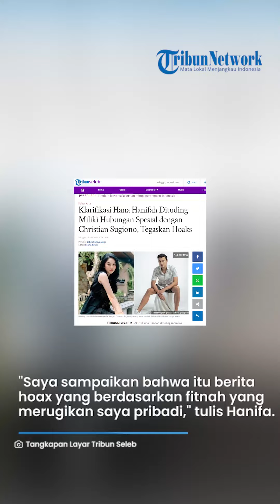Hana Hanifah Dituding Jadi Selingkuhan Christian Sugiono, Langsung Beri Klarifikasi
TRIBUN-VIDEO.COM - Aktris Hana Hanifah dituding memiliki hubungan spesial dengan Christian Sugiono, akui hanya hoaks.

Belakangan nama Hana Hanifah kerap dikait-kaitkan dengan suami Titi Kamal, Christian Sugiono.

Bahkan Hana Hanifah disebut memiliki hubungan spesial dengan Christian Sugiono.

Kabar tersebut kemudian viral hingga Hana Hanifah memberikan tanggapannya.

Aktris yang namanya mulai dikenal saat membintangi sinetrol kolosal Jaka Tingkir tersebut merasa perlu meluruskan berita yang beredar.

Hana Hanifah menyebut berita yang kini beredar luas adalah berita bohong alias hoaks.

"Klarifikasi, Terkait beredarnya berita yang tidak benar atau hoax yang mebawa nama pribadi saya, dengan ini perlu dilakukan klarifikasi sebelum berita-berita ini beredar luas, semakin liar," tulis Hana Hanifah di TikTok, yang kemudian dibagikan ulang oleh akun Twitter @crystalitesn, Sabtu (13/5/2023).

Aktris kelahiran 30 April 1995 menuliskan lima poin penting dalam klarifikasinya.

Pada poin pertama, secara tegas Hana menyebut sosok perempuan yang berinisial HH yang diduga menjadi selingkuhan aktor Christian Sugiono bukanlah dirinya.

Kabar tersebut tentunya sangat merugikan Hana Hanifah secara pribadi.

"Berita yang beredar menyebutkan bahwa saya HAHA diisukan menjadi selingkuhan saudara CS, perlu saya sampaikan bahwa itu adalah berita hoax yang berdasarkan praduga atau fitnah yang merugikan saya pribadi," tulis Hana Hanifah.

Poin kedua sang aktris meminta media atau pihak lain yang sengaja menyebarkan berita bohong atau fitnah mengenai dirinya untuk segera menurunkan berita tersebut.

"Untuk beberapa akun sosial media atau infotainment dan media mainstream yang dengan sengaja menyebarkan berita fitnah dengan membawa nama saya, saya beri waktu satu kali 24 jam untuk men-take down berita hoax tersebut," tegasnya.

Poin ketiga aktris yang aktrab disapa Hana tersebut mengaku tak mengenal sosok Christian Sugiono yang santer dikabarkan memiliki hubungan spesial dengannya.

"Saya tidak mengenal sama sekali saudara CS," imbuhnya.

Poin keempat Hana Hanifah membeberkan kronologi namanya bisa dikaitkan dengan aktor 42 tahun tersebut.

"Berita ini bermula sari cuitan akun Twitter bernama @tigerspooh dan disebarluaskan lewat video TikTok konten kreator yang dibuat oleh akun @noona_update dengan menyebut nama pribadi saya secara langsung," bebernya.

Pada poin terakhir Hana Hanifah mengaku tengah mempertimbangkan apakah dirinya akan menempuh jalur hukum untuk menindak akun-akun tersebut.

Dengan unggahan klarifikasi tersebut Hana Hanifah berharap pihak-pihak terkait berhenti menyebar berita bohong mengenai dirinya.

"Dengan klarifikasi ini, saya berharap pihak-pihak yang sudah menyebarkan fitnah atau berita hoax untuk berhenti menyebutkan nama saya pribadi."

"Karena inisial yang dimaksud bukan saya," ungkapnya.

"Untuk para netizen ayo bermedia sosial dengan smart dan berhati-hati dalam memposting dan berkomentar. Terima Kasih," tutup Hana Hanifah.

(Tribunnews.com/Gabriella)

Artikel ini telah tayang di Tribunnews.com dengan judul Klarifikasi Hana Hanifah Dituding Miliki Hubungan Spesial dengan Christian Sugiono, Tegaskan Hoaks,
Penulis: Gabriella Gunatyas